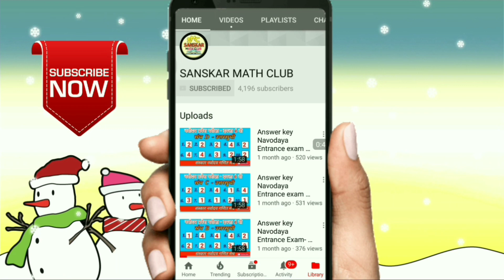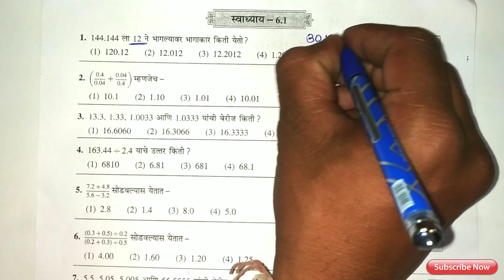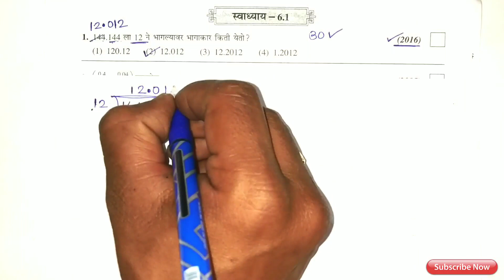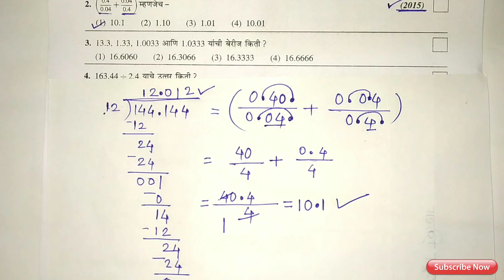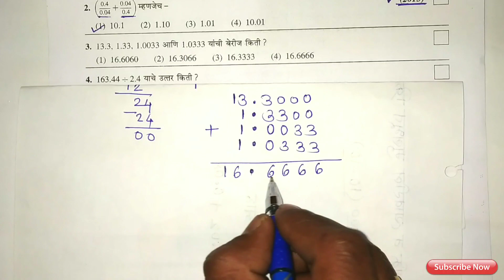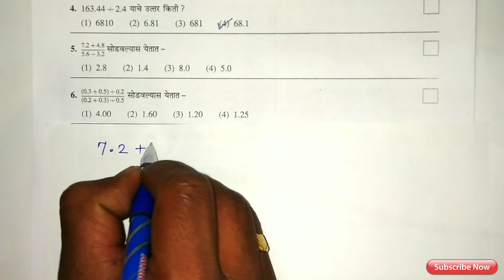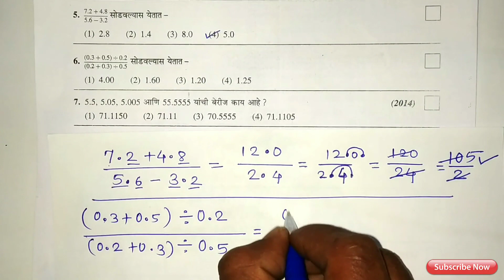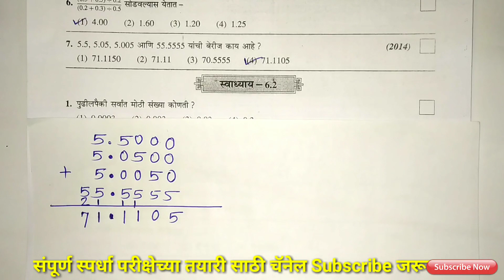Navodaya Math Exercise 6.1|std 5 th|घटक 6- दशांश अपूर्णांक व त्यावरील क्रिया|Decimal Fraction